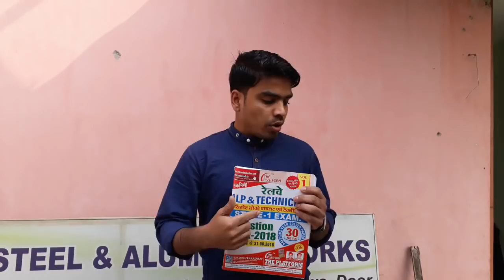All Shift of CBT1 Questions Bank Pdf || ALP/TECHNICIAN The Platform